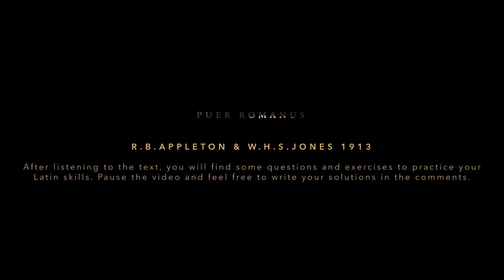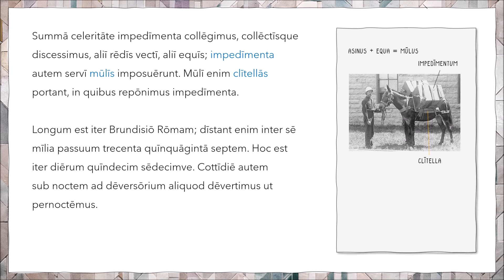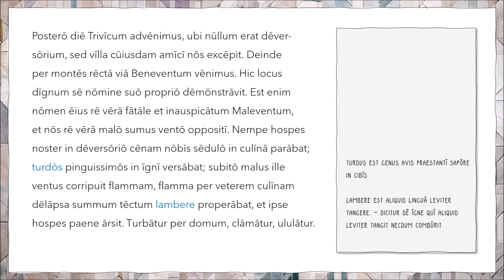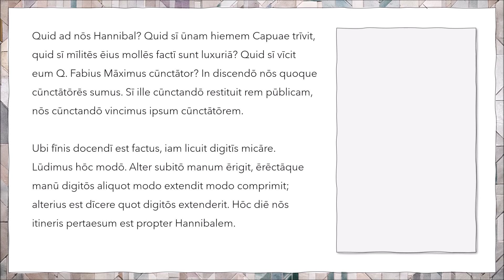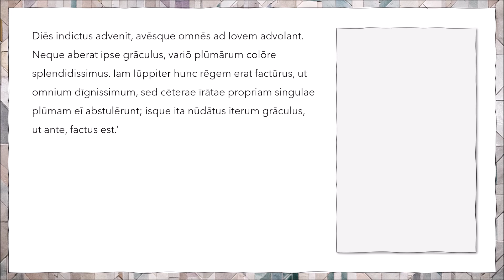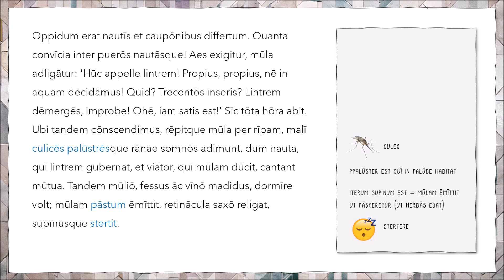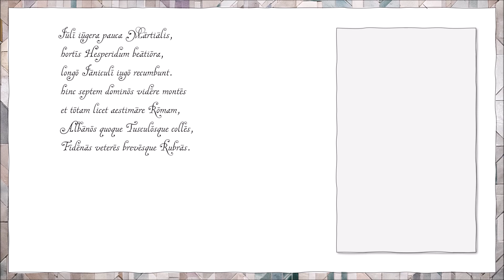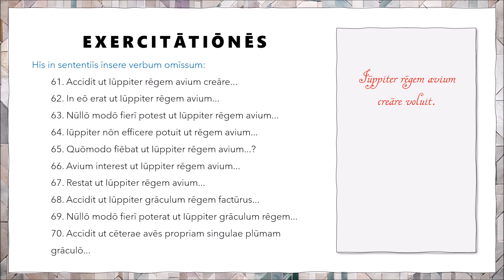📖 PUER ROMANUS 0️⃣4️⃣ Latin Audio Book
Listen and learn Latin! Today chapter 04 "Iter" of the reader "Puer Romanus", written by R.B. Appleton and W.H.S. Jones in 1913. Feel free to answer the questions at the end and write your solutions in the comments.

0:00 Intro
0:14 Text
13:22 Exercises